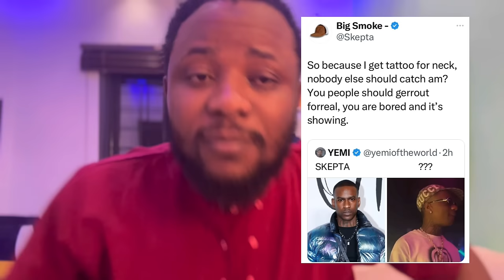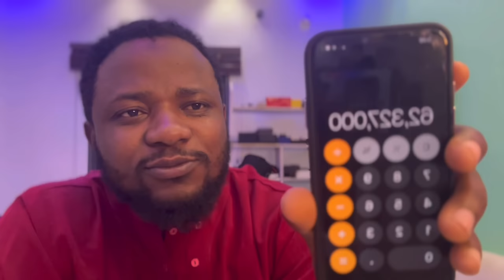Davido Warn Israel 😡 | Wizkid Neck Tattoo | Rubi Rose